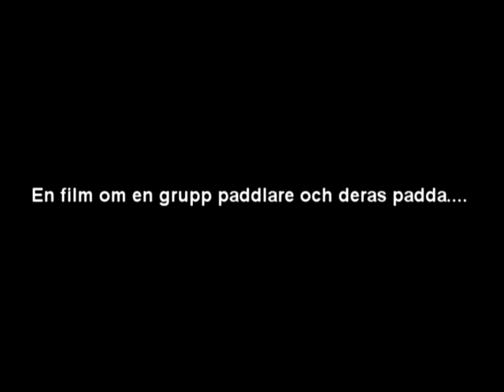Sunderbybäcken 1.1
Exploring the wilderness of Sunderbyn in rubber boats.